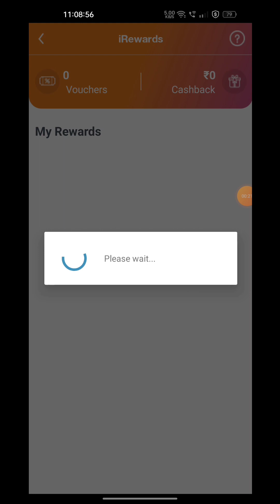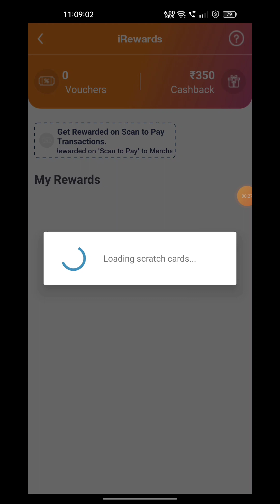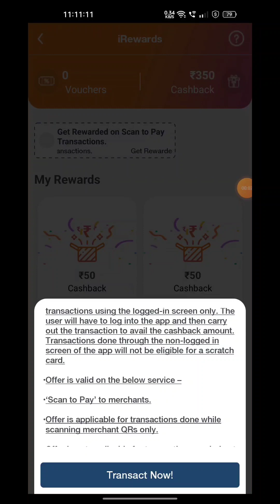imobile pay offer today | imobile pay new offer